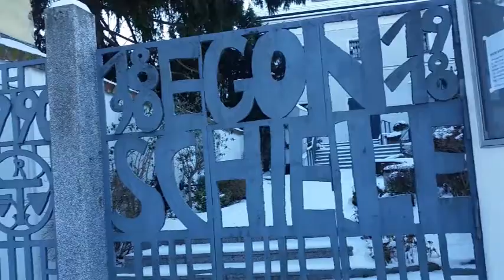Tulln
Tulln an der Donau (Tulln on the Danube) is a town in the Austrian state of Lower Austria, and the seat of the Tulln district. Because of its abundance of parks and other green spaces, Tulln is often referred to as Blumenstadt, meaning city of flowers.